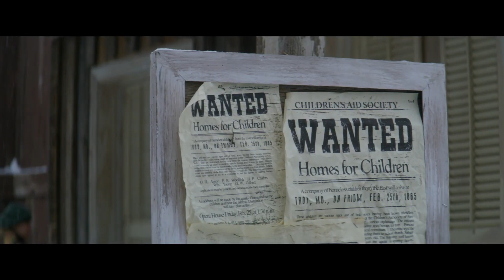HOSTILE TERRITORY Trailer (2022) Western, Drama Movie